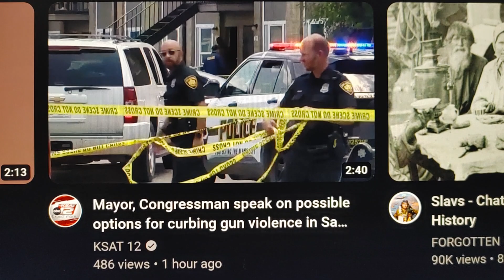Gun Violence in San Antonio is only "new" to Outsiders.. Bubble City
The old Sutton Homes and East Terrace (aka the Terrordome) was something else. Dafoste Park, Eastwood, Lincoln Courts, The Glen, Camelot, Brady Gardens, Collins Gardens, Prospect Hill and Sunrise (gun rise) is waiting for you to let your guard down.